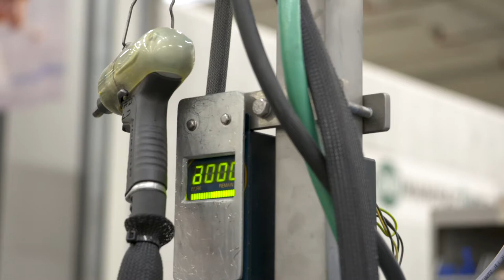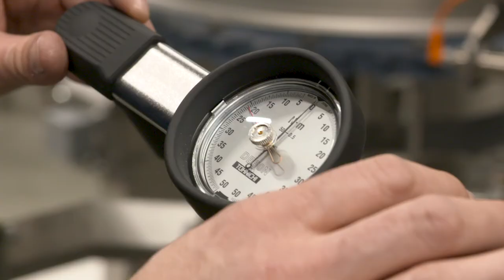Interview Rami Yokota en de samenwerking met de firma Meyn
Rami Yokota, Daan Swiers is op bezoek bij de firma Meyn Food Processing Technology B.V.. Een aflevering van het televisieprogramma ‘How It’s Done +’, waar wij als bedrijf in belicht worden, uitgezonden op RTL-Z.